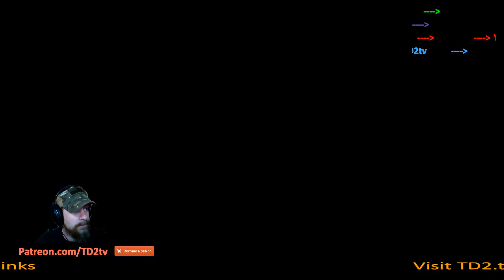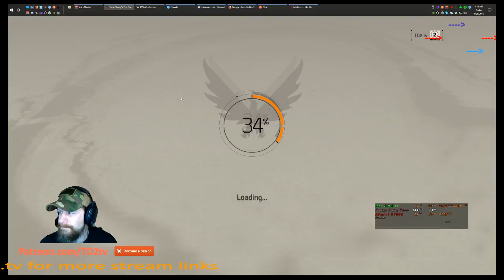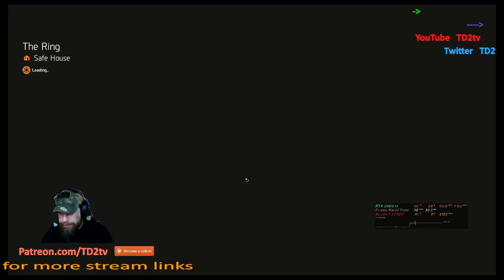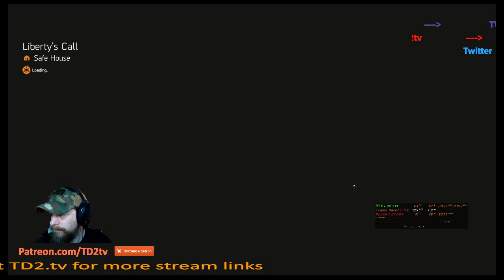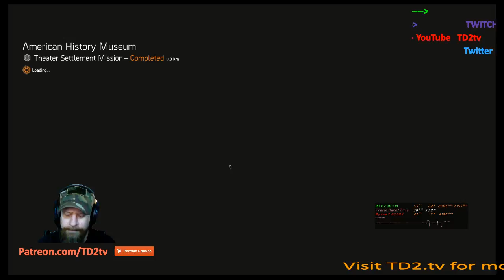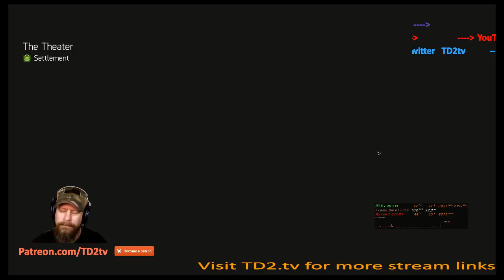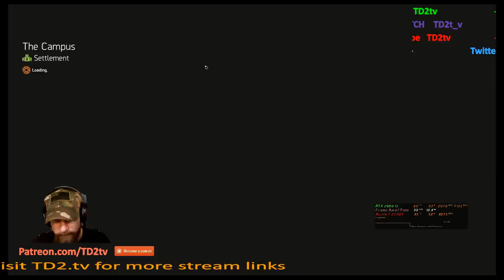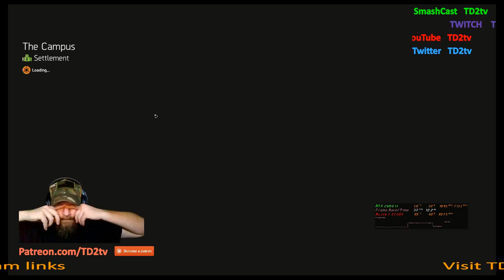-= The Division 2 =- TD2.tv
TD2.tv or TheDivision.tv

Entertainment purposes only. Music in video is played directly from the game. No music is added to video.

Hit for more streams

Live WQHD (2560x1440) Gaming of our partners at TD2.tv

Platform: PC
Game: The Division 2 Open BETA

System Specs:
Gaming Machine: Phanteks Enthoo Mini XL Dual System 1
MSI B450M Mortar - MATX
Dual ZOTAC GTX 1080ti Mini in SLI (419.35 Driver)
Samsung 970 EVO 500GB - NVMe PCIe M.2 2280 SSD (OS and Game)
Western Digital RE 4TB 7200 RPM HDD
Windows 10 Pro 64 Bit Build 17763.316
Latest Updates/Drivers as of upload date.

Capture Machine: Phanteks Enthoo Mini XL Dual System 2 (ELITE 110)
i7-4770K
Asus MAXIMUS VI IMPACT (Bios 1603)
Kingston HyperBeast 16GB @ 2400
AVerMedia GC573 Live Gamer 4K Capture Card
MyDigitalSSD SB2 M.2 NGFF 512 GB (OS and Game)

Peripherals/Software:
ASUS ROG Swift PG279Q 27" WQHD IPS 2560x1440 @165Hz
RAZER Orbweaver Chroma keypad
RAZER Cynosa Chroma keyboard
RAZER Stargazer RealSense camera
2 Elgato Stream Decks - Stream Control Center
Mayflower Electronics OB2 DAC
VB-Audio VoiceMeeter for virtual audio mixer from multiple sources
MicMute for software mic muting
XSplit Broadcaster used to capture gameplay (x264 720p @ 30 FPS, 4000 Bitrate)
AVerMedia GC573 Live Gamer 4K Capture Card used to capture gameplay
Discord voice comms

AVS used for video editing
MSI Afterburner used for GPU, CPU, and FPS OSD

FEED the Troll!